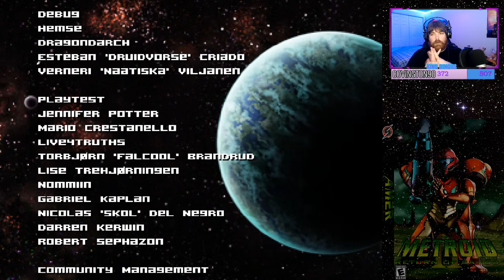AM2R LP 25 Endgame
*SCAN* Samus finally reaches the final destination of her journey. Most of the remaining Metroids that are left are larval Metroids, like the kind she encountered on planet Zebes in the original Metroid game. They haven't even evolved to Alpha Metroid status. However, once she travels deep enough into the lab, she will come face to face with the originator of the larvas, the Queen Metroid herself. And only one of them will survive the encounter.
*SCAN* The Queen Metroid's cell structure is suggested in the Logbook to be very old, perhaps almost as old as the Genetics Laboratory in which she is found, hinting at her being the very first Metroid created by the Chozo. Her genetic coding is distinct from other Metroids and it is suggested that the creature went through a unique life cycle to attain its form. It is the only Metroid in the natural life cycle capable of producing offspring, and the mother of every Metroid on SR388.

0:00:00 Recap
0:02:05 Exploring
0:05:40 Genetics Laboratory
0:10:00 Boss: Queen Metroid
0:25:35 The Baby

A fan made remake of Metroid 2.
There was about 12 remakes planned by various teams, this is the only one that made it. Nintendo DMCA took down it but it was already released into the wild. Looks really GG

Youtube Cult Follower Goal . 14% 149/1K
 Most Recent Youtube Cult Follower Owemeist
Join the Gamer Cult Discord: |||. 9% 97/1K
 Most Recent Discord Cult Follower mightytreeh♯0

❤️ Want to support the Gamer Cult? Perhaps buy the Professor a pack?
Show a little love and see your shoutout in my video description!❤️